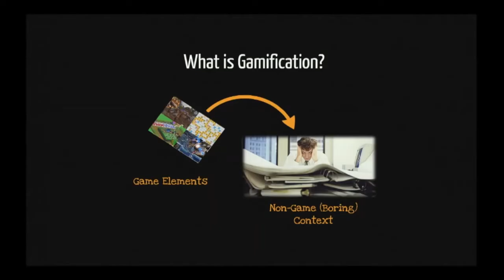TEDx Talk - Yu-Kai Chou - What is GAMIFICATION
Yu-Kai explains What Gamification is and how it can help leaders and companies transform their work.